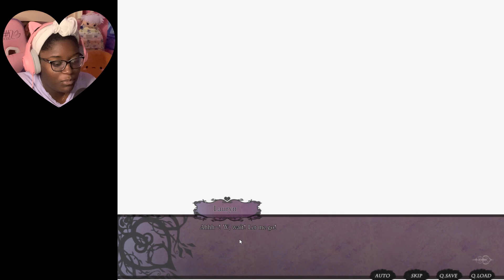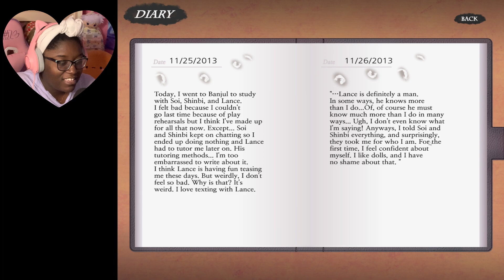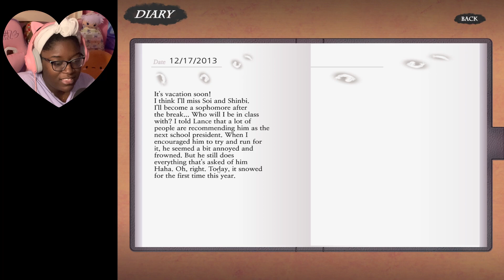Oh...they really did it...| nameless the one thing you must recall #30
We are back with nameless the one thing you must recall #30.

Tei
Yeonho
Yuki
Lance
Red

Portions of the materials used are trademarks and / or copyrighted works of Cheritz. This material is not official and is not endorsed by Cheritz.